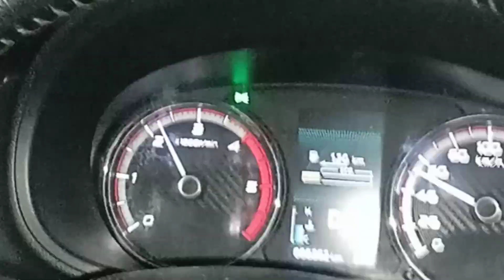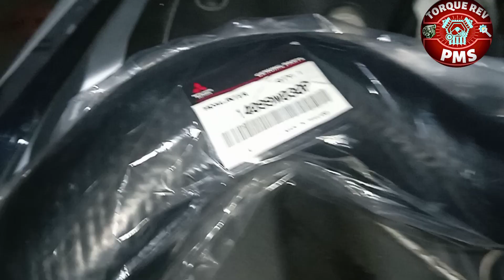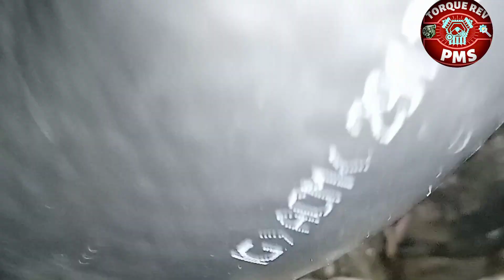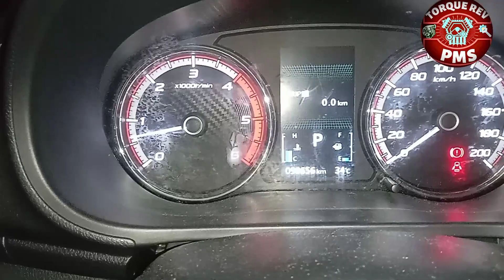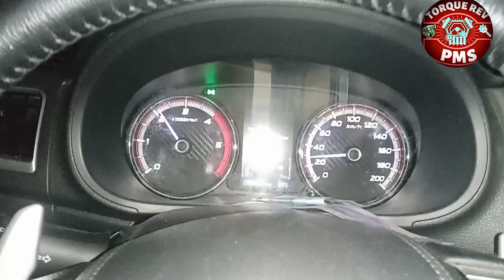Boost Leak|Low Power Output|Intercooler Air hose outlet